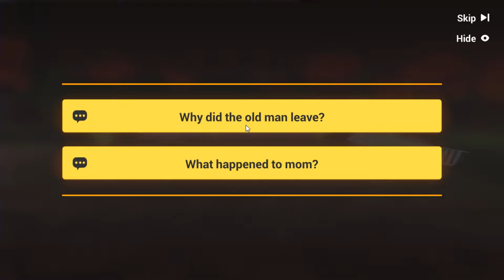LA PESADILLA | Episodio 4 | Honkai Impact 3rd [ESPAÑOL]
- Gameplay de Honkai Impact 3rd en Español.

¡Muy buenas a todos! Nuevo episodio de Honkai Impact 3rd, este Action RPG para móviles y tablets (App). Completamente gratuito, disponible tanto en Android como en iOS.

MISIONES COMPLETADAS: [ CHAPTER 2 : Voice in the Dreams ]

Act. 1 Dream Dissociation
- Site Auditor.
- Enemy Practice.
- Trial of Combat.
- Nightmare's Debut.